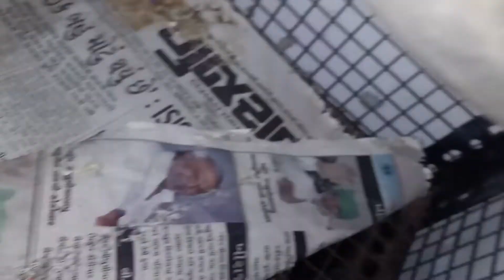Cocktail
Cocktail parrot moment 21 days